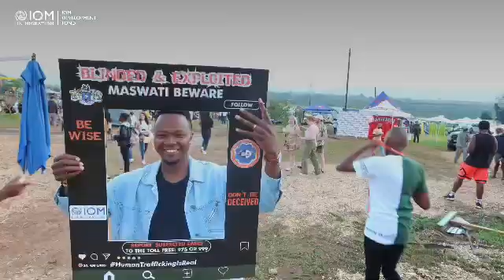IOM participates to Eswatini’s Bushfire to disseminate messages on combatting human trafficking